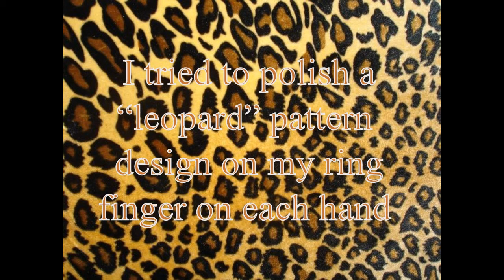Nail Polish #3 - Leopard Design - I tried..Give me an "E" for "Effort"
Thanks so much for stopping by and viewing my channel.  I'd greatly appreciate it.

Have a wonderful day/evening where ever you are in the world.